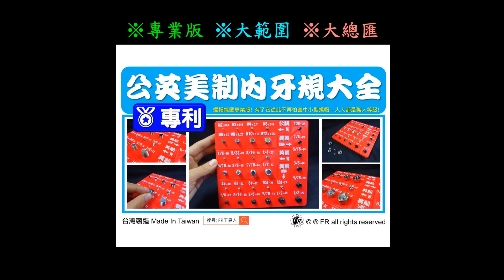公英美制內螺紋牙規大全 量螺帽 M2~M12 1/8"~1/2" 4#~12# UNC UNF【FR工具人】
▸  螺帽總匯專業版! 有了它從此不再怕害中小型螺帽，人人都是職人等級!

※專業版 ※大範圍 ※大總匯

好方便! 再也不用害怕螺帽，鎖看看就知道規格!
好實用! 32種中小型公英美制螺紋一次滿足!
大範圍! 常見的公英制粗牙一次涵蓋，美制粗細牙也能勝任!

好專業! 螺帽再也不陌生，直覺式使用帶你認識它!
用途廣! 各行各業、家庭、DIY等都通用，讓它解決你的煩惱!
專業版! 螺距及牙數標示輔助，找規格更佳精準快速!

螺紋規格整齊排放，觀看舒適、簡潔又專業!
字體採用雙色列印技術，不易退色、脫落!
四周凹陷設計，舒適手感防鬆脫又好拿!

▸ 部分英制與美制可互鎖為正常現象，故UNC、UNF=英美統一制
▸ W=英制粗牙、UNC=英美統一制粗牙、UNF=英美統一制細牙

📜 商品故事
螺絲廣泛的運用在各種場合，如:汽機車、手工具、水電工程、建築裝潢、機械工廠等等，而螺絲規格又相當的多元，若非專業人士是不容易分辨出正確規格，市面上的螺紋規、螺牙規等相關螺絲量測工具，使用過程不夠直覺且並非所有人都會運用、時常會有找不出規格的狀況。

因此FR工具人彙整了各類螺絲規格，依照使用者角度專門設計螺絲、螺帽量測工具，讓你簡單快速的找到螺絲的規格!以專業的角度提供完整的系列商品，如:公英制小.中.大.超大、內外兼攻、大範圍、複合牙規尺規、左牙細牙、管牙系統等，FR工具人持續創新螺絲量測系列商品，簡單方便又實用，讓你成為專業的螺絲剋星!

👉 購買資訊:蝦皮、露天 搜尋【FR工具人】